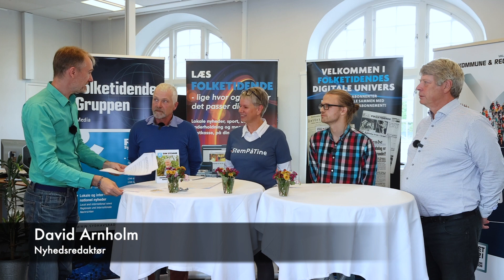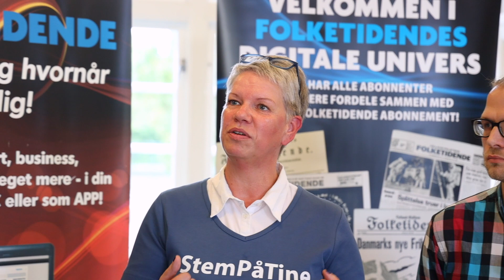Grøn energi Lolland